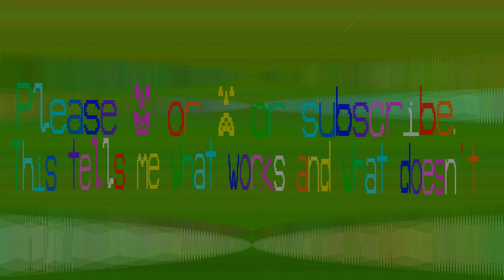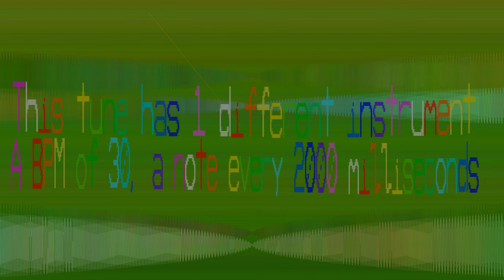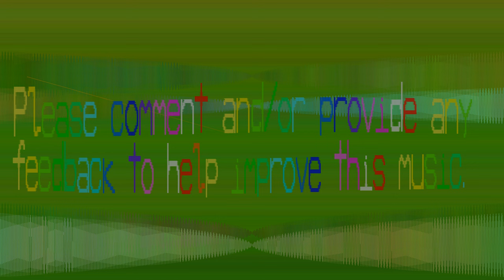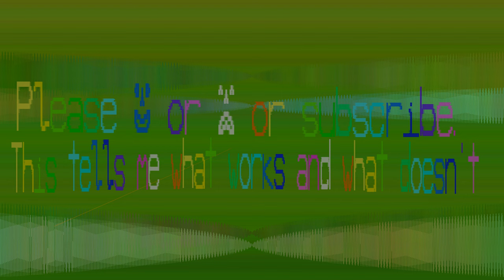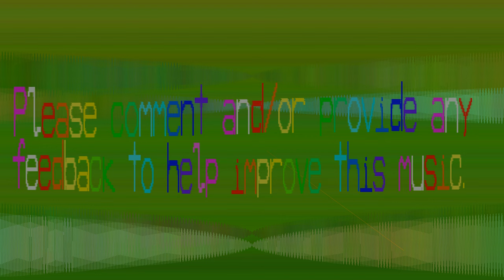Bass This Music - Auque - 30 bpm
Very simple and very slow. I've fixed a bug to do with distortion. Well sort of, not really a bug but I got sick of hearing it. All sound files are capped to a certain volume/amplification.

The way I have the program is if there are two instruments playing it adds them together so it becomes louder, but it's much better than the alternative where it makes a ticking sound. If the volume gets to the maximum then I look for the trend, complicated stuff. As it's still not purely what should play it has a distorted sound. Think of a sound wave as a circle as it kind of is, now imagine it's more like an octagon rather than a circle.

I'm trying something new with the electronic music. The volume is max divided by the number of instruments. That way they all fit at max volume if I play them at once. Issue is if they play on a different beat they get quiet.

I actually do this with the guitar music and pure tones. Well Guitar Music is always at 1/6th of maximum volume because there are 6 strings and most of the time they all play.

All of this waffle and guess what. There's only one instrument so it's at max volume anyway.